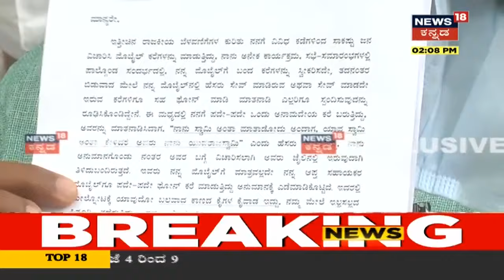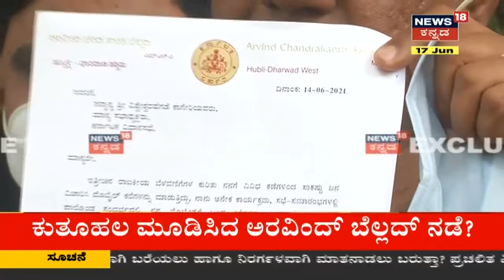Arun Singh ಭೇಟಿಯಾದ CP Yogeshwar; ಪ್ರತ್ಯೇಕ ಸಭೆಯಲ್ಲಿ ಉಸ್ತುವಾರಿಗೆ ಸಿಪಿವೈ ಹೇಳಿದ್ದಾದ್ರೂ ಏನು?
ನನ್ನ ವಿಚಾರ ಉಸ್ತುವಾರಿ ಸಚಿವರ Arun Singh ಮುಂದೆ ಇಟ್ಟಿದ್ದೇನೆ, ಮಾಧ್ಯಮಗಳ ಮುಂದೆ ಏನು ಹೇಳಲ್ಲ ಎಂದು CP  Yogeshwar ಹೇಳಿಕೆ ನೀಡಿದ್ದಾರೆ.